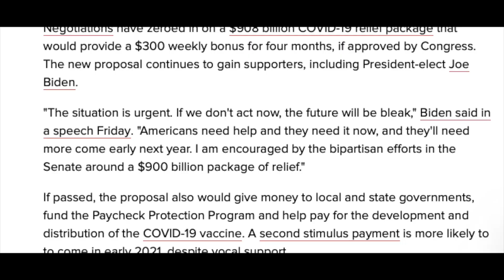Stimulus Package BEFORE 2021? | Second Stimulus Check Update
This videos details what is happening with stimulus and the possibility of seeing a second stimulus package get passed before the end of the year. Enjoy!

FREE STUFF:

Win Up To $10,000,000 for SAVING:
Open an account with Yotta bank and get 100 chances to win $10,000,000!

Free Stocks:
Deposit $100 or more on WeBull and get 2 FREE STOCKS, one of which can be valued up to $1,400

Open a new account with Robinhood and get a FREE STOCK valued up to $200

My camera gear:
Rode Lapel Mic
Canon Flip Screen Camera
Ring Light w/ Phone Mount

Negotiations have zeroed in on a $908 billion COVID-19 relief package that would provide a $300 weekly bonus for four months, if approved by Congress. The new proposal continues to gain supporters, including President-elect Joe Biden.

"The situation is urgent. If we don't act now, the future will be bleak," Biden said in a speech Friday.

"Americans need help and they need it now, and they'll need more come early next year. I am encouraged by the bipartisan efforts in the Senate around a $900 billion package of relief."

If passed, the proposal also would give money to local and state governments, fund the Paycheck Protection Program and help pay for the development and distribution of the COVID-19 vaccine. A second stimulus payment is more likely to to come in early 2021, despite vocal support.

- Last week there were 712,000 jobless claims (75,000 fewer than the previous week)
- At the end of the year, the extended unemployment benefits will end and millions of unemployed workers will be without help
- The current bill that is being SERIOUSLY considered in the house has a total price tag of $908 billion
- One of the items in this bill to watch is going to be the $300 per week unemployment boost.
- The rumored time frame for this is said to be from the end of the year to January 31, 2021.
- This is a very short extension, but it would be significantly more impactful than nothing at all
- Talks of stimulus checks have been absent from this current bill